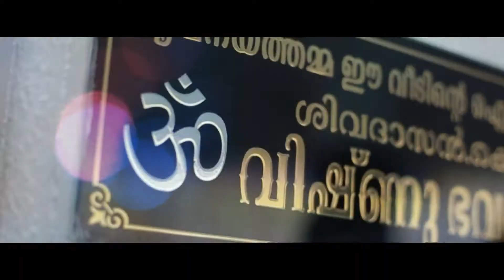Dlife Photography Digital Studio Wedding Highlights Kalesh +Remya